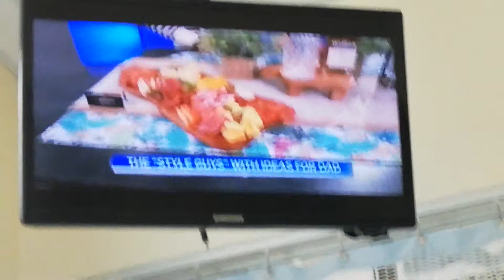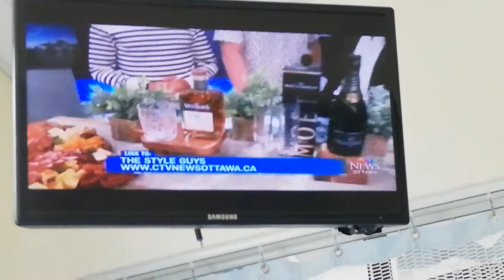LEANNE CUSACK - 6-5-19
CTV OTTAWA NEWS AT NOON - WHITE BLOUSE WITH BLACK JACKET AND MATCHING TIGHT PANTS WITH SEXY BLACK BOOTS
HAIR - LONG